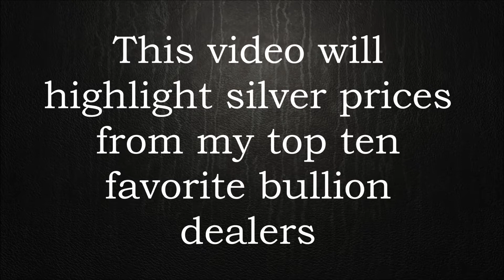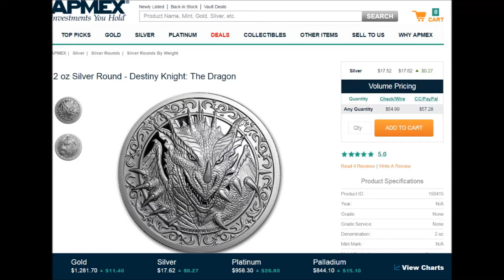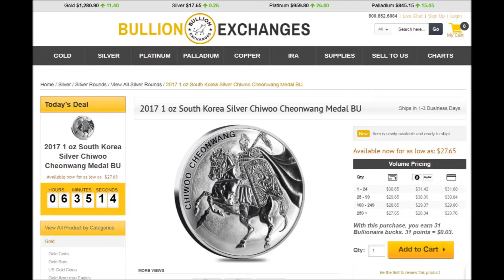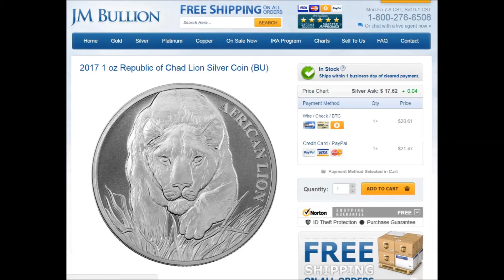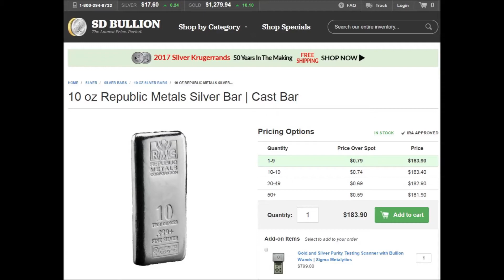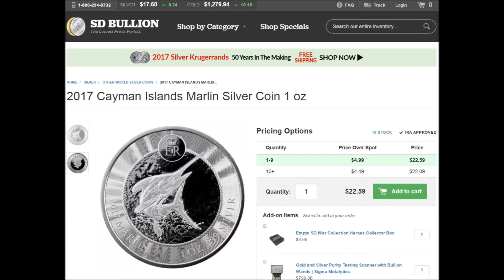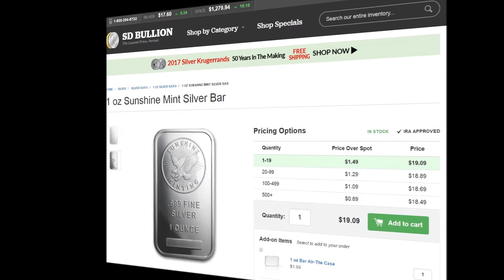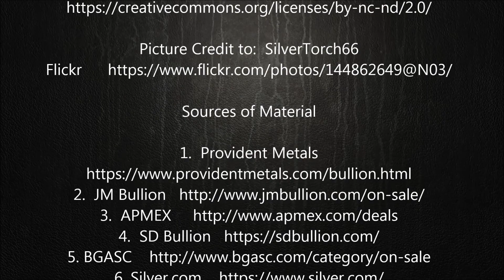Top Ten Bullion Dealers Silver Prices 4 Jun 2017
SilverTorch66 presents: Top Ten Bullion Dealers Silver Prices 4 Jun 2017 This video contains the current silver prices from my top silver bullion dealers.   I hope you enjoy!  for Silver stacking videos, bullion related posts, a music room that features many of the tracks used in the SilverTorch66 videos, a silver for sale page and much more!

If you like the bullion pictures in these videos, then visit the SiilverTorch66 Flickr were all the pictures have a creative commons copyright license so they can be used in your own media presentations.  Check them out!